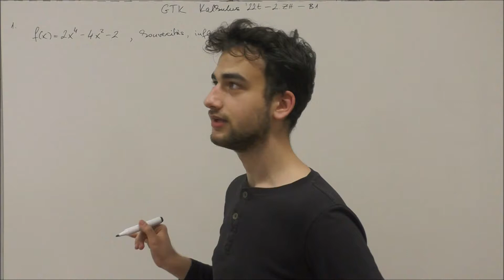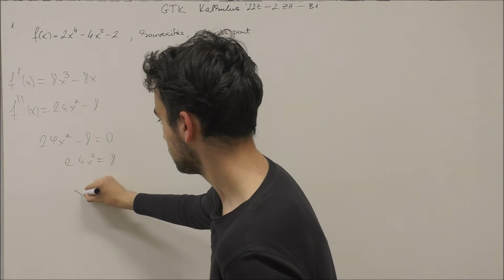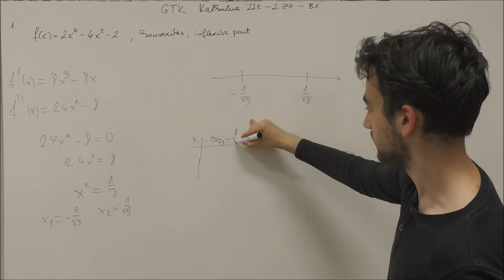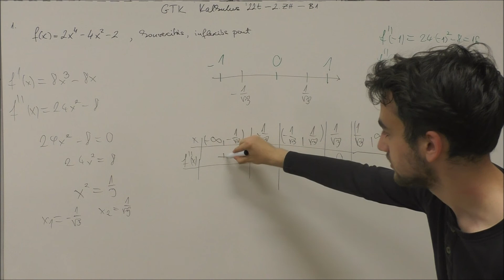GTK Kalkulus '22t - 2. ZH. - B1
Készítette: Bertus André